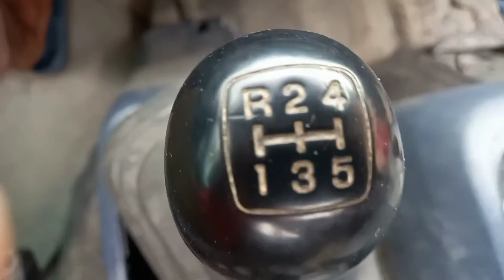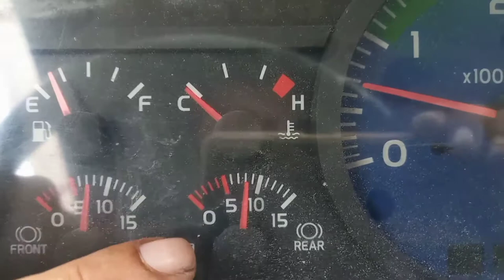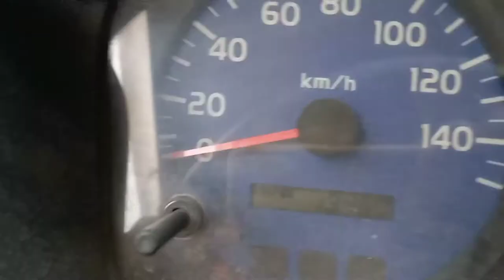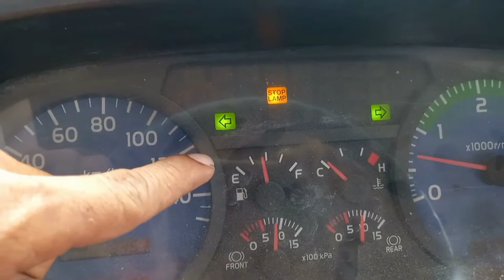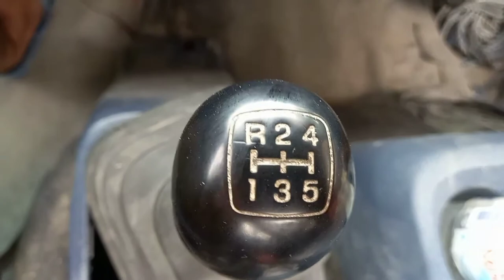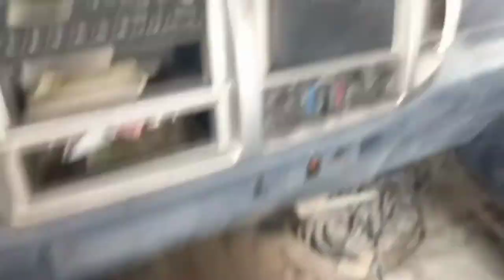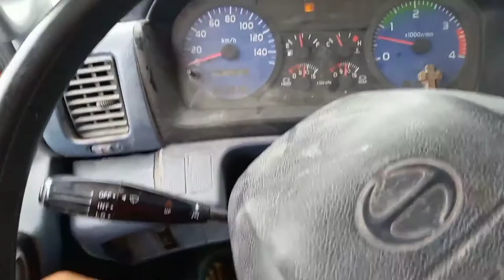HINO TRUCK 🚚| PAANO MAG DRIVE AT MAG KAMBYO NG FORWARD AT TEN WHEELER TRUCK | TRUCK DRIVING TUTORIAL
😊❤Hello guys,sana malaking tulong itong video na ito sa mga baguhan at gustong matuto at magkaroon ng ideas o kaalaman sa pag drive o pagmamaneho ng sasakyan..😊❤

😊..ito yung iba ko pang driving tips and tutorials guys,para sa karagdagang tips and ideas about driving..
Desclaimer---I am not an expert in this kind of field or i am not an expert when it comes about driving,i just shared my own knowledge and experienced,i am not an endorser of hino truck or any kind of vehicle brand..Thank you..